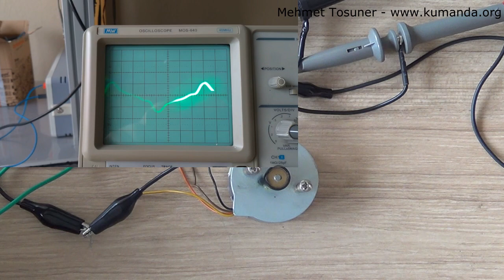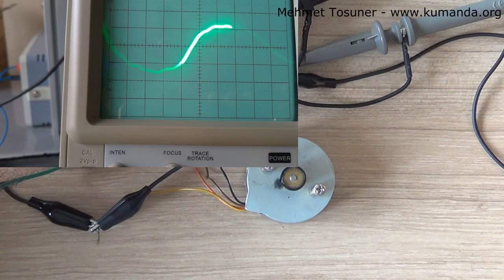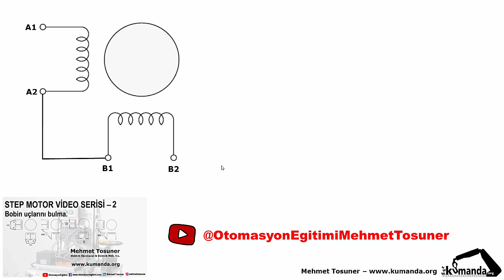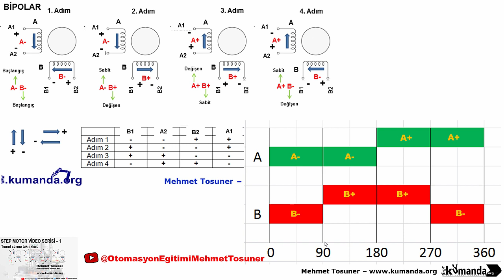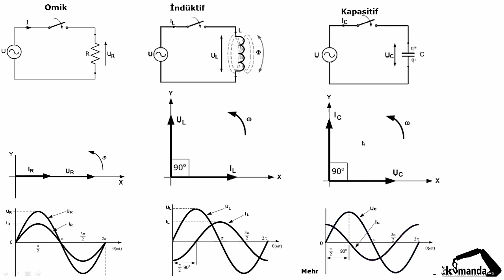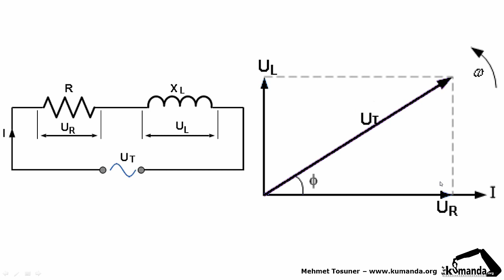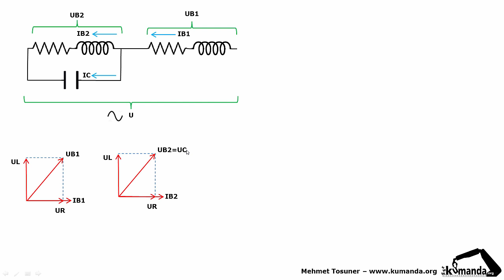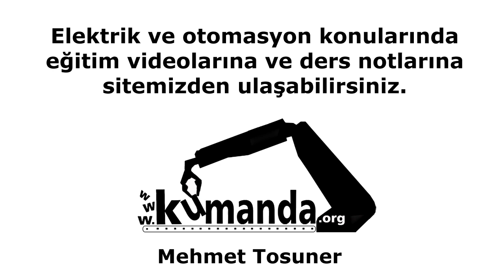Step motoru alternatif gerilimde çalıştırmak - Dönme nedeni ne? - Bipolar step motor çalışma mantığı